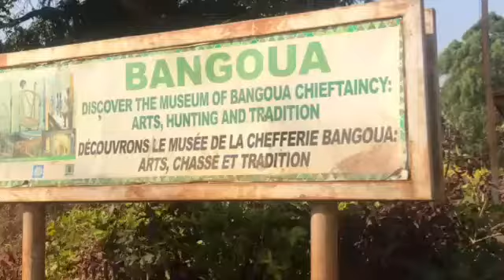CLASSE PROMENADE ORGANISEE PAR LE MUSEE DE BANGOUA ET LA ROUTE DES CHEFFERIES (RDC) LE 15.12.2020